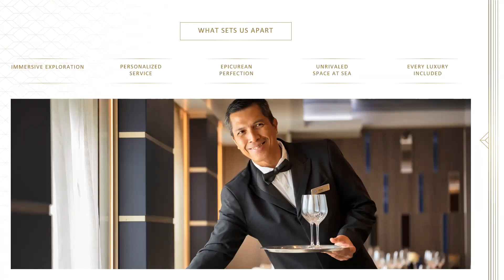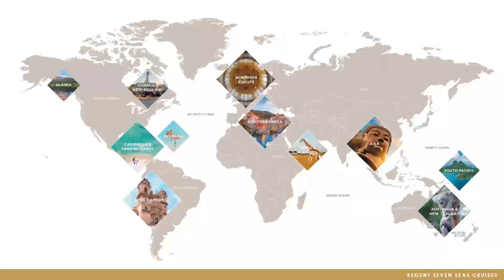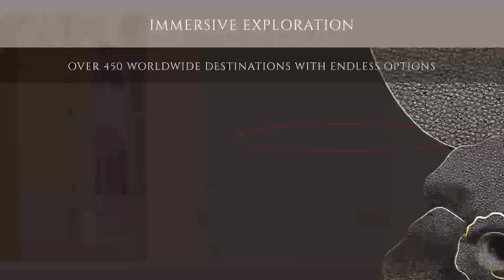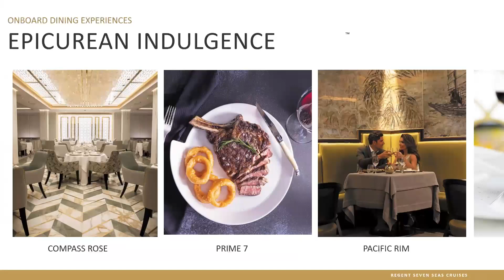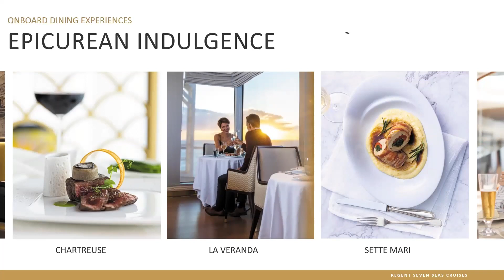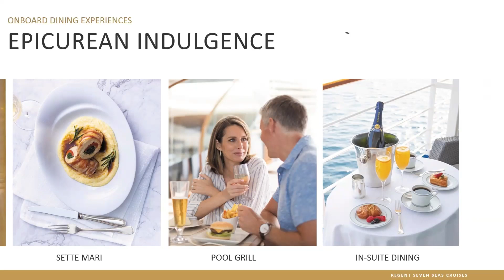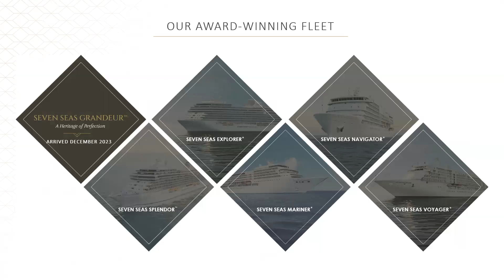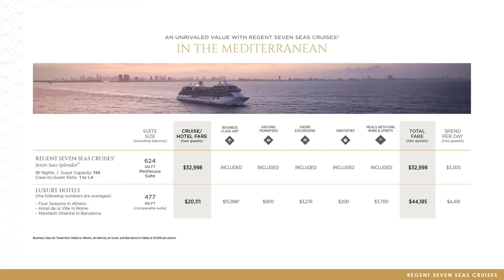Regent Seven Seas Cruises - Luxury Cruising in 2024 and Beyond!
Join Seadog Travels as we catch up with Regent Seven Seas Cruises and learn about the latest happenings at the cruise line. From their all-inclusive approach to luxury cruising and their collection of quality mid-size ships, Regent sails to more than 450 destinations around the world. Get the latest info here, along with some of the current deals and offerings, and contact Seadog Travels to book your next Regent Seven Seas cruise!